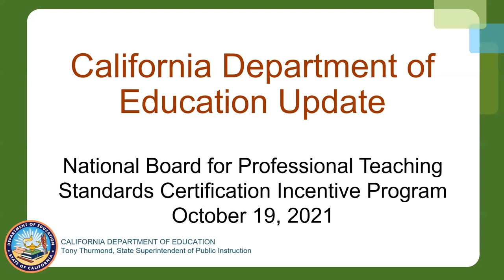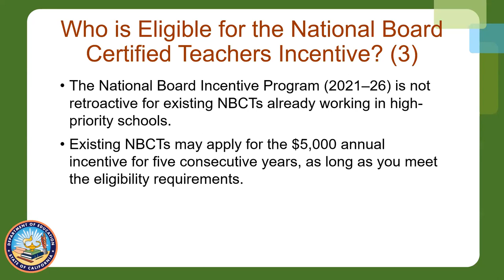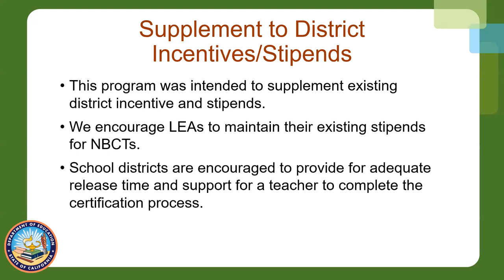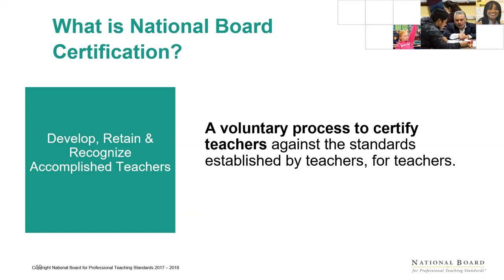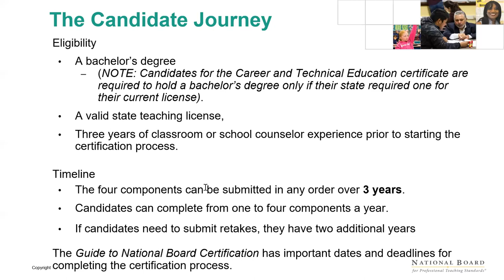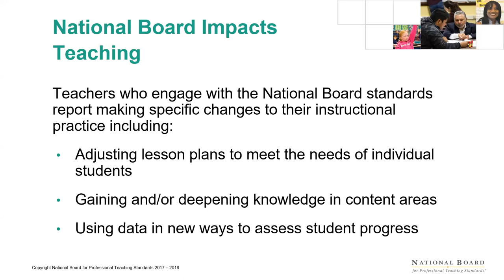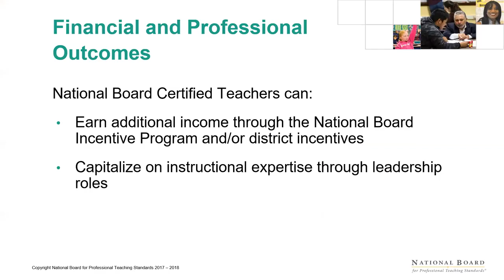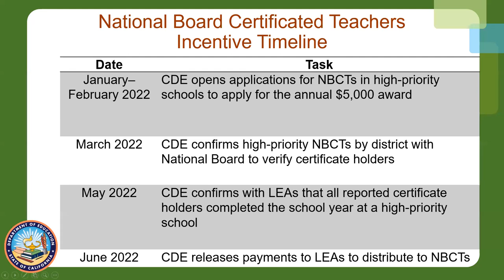California National Board Incentive Program Information Webinar October 19, 2021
This webinar is CDE’s update on the National Board for Professional Teacher Standards Certification Incentive Program that commenced July 1, 2021, and will continue through the 2025–26 fiscal year.